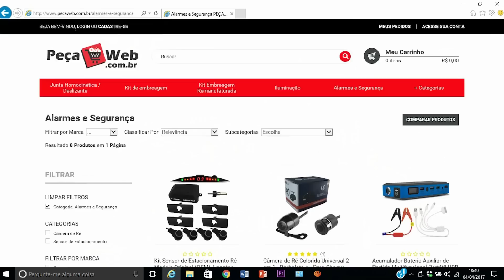FINALMENTE LEVEI O GOL PRA ACERTAR P/1 - Digo Thuler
Use o cupon DIGOTHULER10 no link abaixo da peça web e tenha um desconto de 10% na sua compra